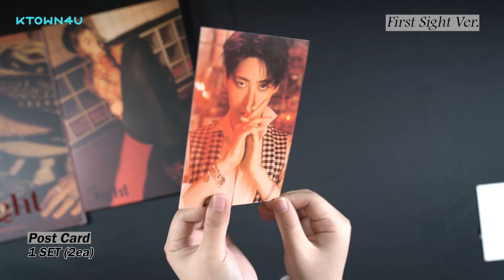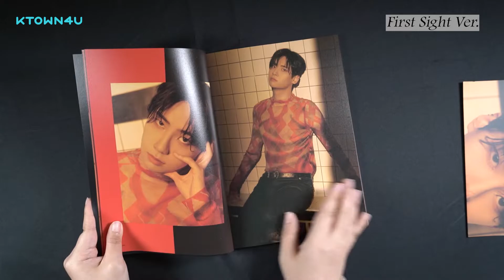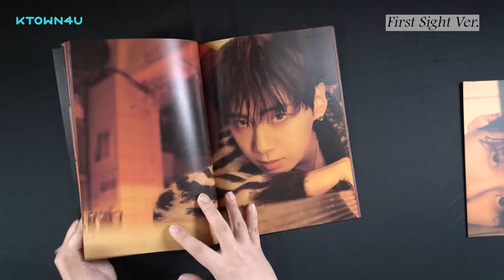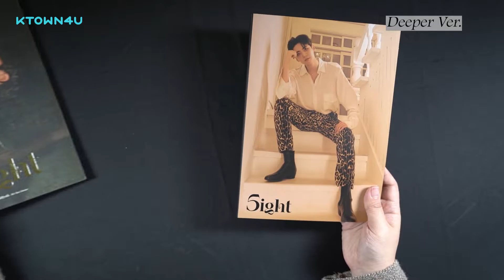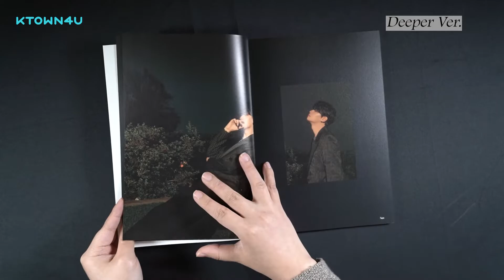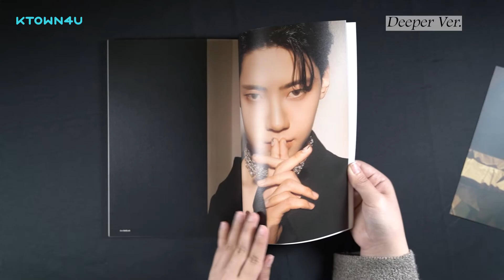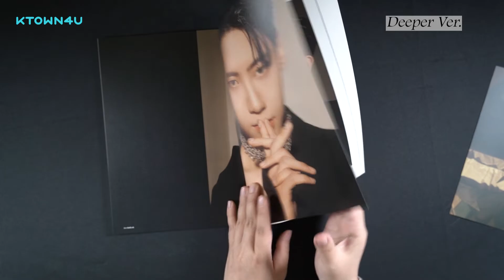UNBOXING Lee Jin Hyuk - 5th MINI ALBUM [5ight] │이진혁 언박싱 │케타포 특전 │Ktown4u POB│KT4 POB